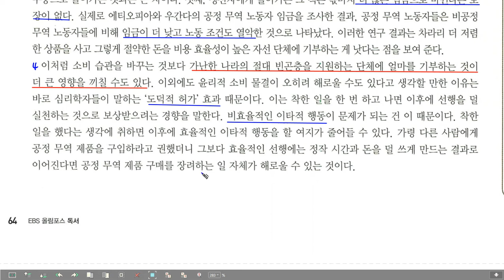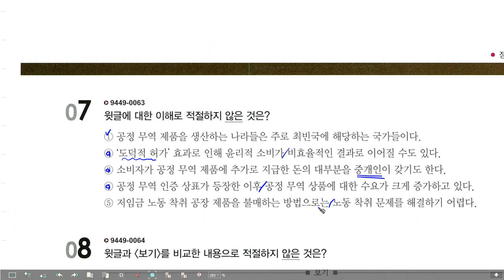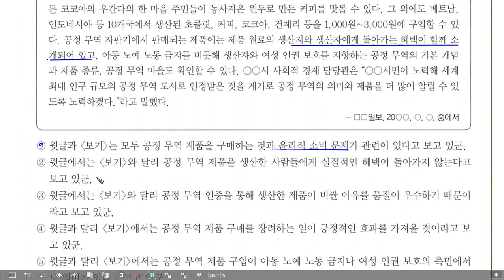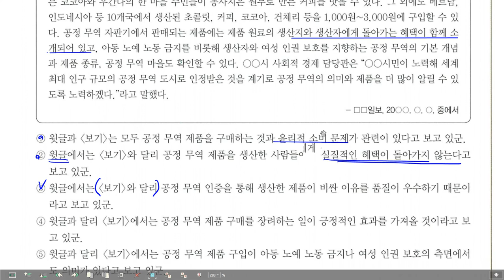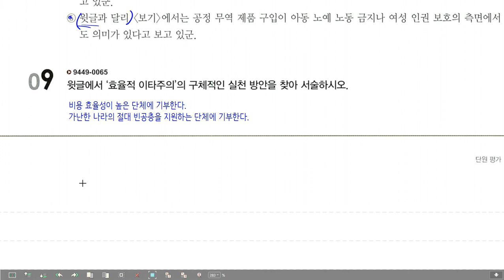EBS 올림포스 독서 64-65 윤리적 소비의 효과